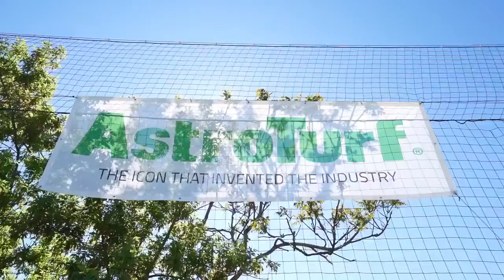Let the Games Begin: New AstroTurf on the CIBC Fire Pitch in Chicago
Check out this awesome clip shared with us from the Chicago Fire. Paul Caldwell discusses the new fields. We couldn't be more proud of the new AstroTurf fields we have installed for our partners and friends in the Windy City.

The inventor of synthetic turf, AstroTurf is one of the most iconic brands in American sports — as legendary as the athletes who’ve battled on it. Learn more about our mission to help you at astroturf.com.